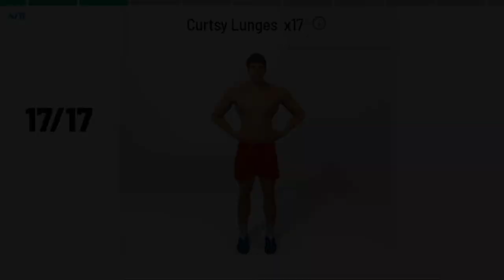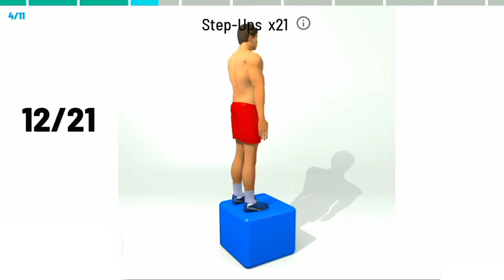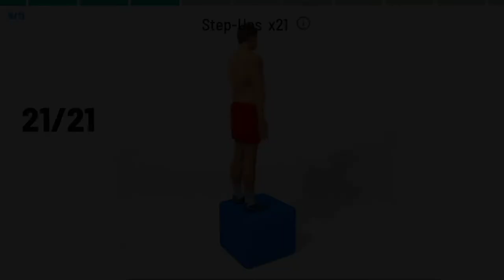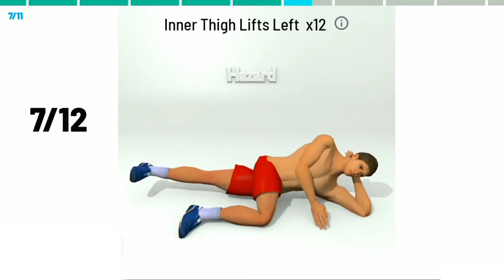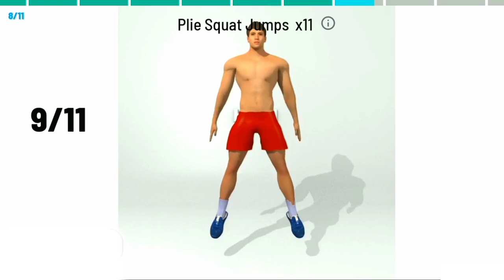Full-body home workout | Build muscle no Equipment | DAY_5.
Full-body home workout Build muscle no Equipment . Pleased to share with you few of my favourite exercises that you can perform them at home or anywhere you go without any gym equipment at all.

A full-body exercise uses a variety of muscle groups in a person’s body, rather than just one. No exercise will work every muscle, but these exercises typically work across the upper body, lower body, and core.

 Chest workout
 forearms workout
Triceps workout
 Back workout
 Biceps workout
 leg workout
 Calves workout

00:00 / exercise 1
00:40/ exercise 2
01:45 / exercise 3
03:15 / exercise 4
03:50 / exercise 5
04:35  / exercise 6
05:15 / exercise 7
05:50  / exercise 8
06:37 / exercise 9
07:25 / exercise 10